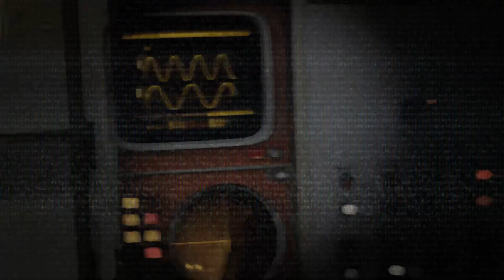NIGHTMARE CABIN FEVER | MURDER DRONES - Episode 6: Dead End Horror Animation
You're an ordinary drone worker! Do your daily work and enjoy life in the secret laboratory CABIN FEVER 2
This will continue if you support!
Check: NIGHTMARE CABIN FEVER | MURDER DRONES - Episode 6: Dead End Horror Animation
Here comes the 6th episode Murder Drones
THE MUSIC IS BY AJ DISPIRITO AND GLITCH PRODUCTIONS